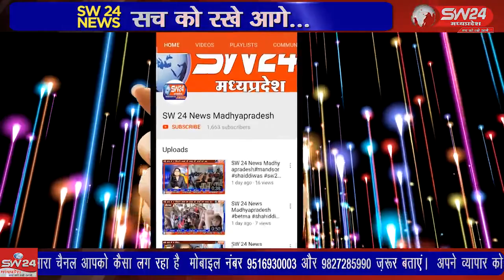SW 24 News Madhyapradesh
segawaganeshvisarjan segawa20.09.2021 अगलू बरस तू जल्दी आ के के जयकारे के साथ सेगावा नगर में प्रसिद्ध देवि श्री लालबाई-फूलबाई माताजी के सामने स्थित बोराड नदी और भिकारखेडी तालाब पर दोपहर 3 बजे से देर रात तक गणपति बप्पा की प्रतिमाऔ का विधी विधान से पूजा अर्चना व आरती के बाद विर्सजन किया गया।